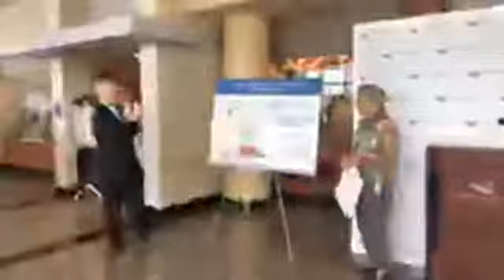CarolinaEast Foundation announces half million dollar campaign total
CarolinaEast employees have raised nearly half a million dollars for the 2018 “Re” Building Blessings campaing through the health system’s foundation.